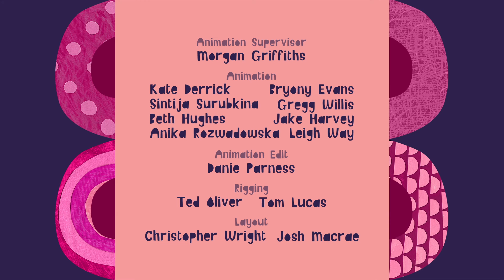Olobob Top - FULL EPISODE! - Sleepover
Animated series following the adventures of Tib, Lalloo and Bobble, who live in a big forest and love creating new friends.

Nighttime sounds are scaring Bobble at Deeno's sleepover, until Glow Joe sheds some light on the forest.